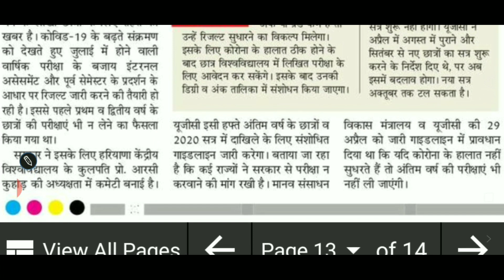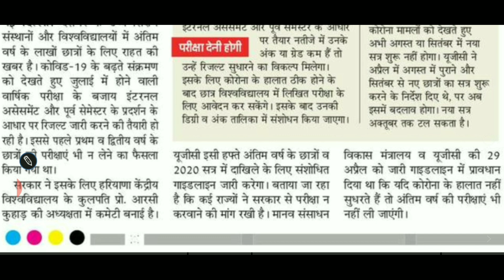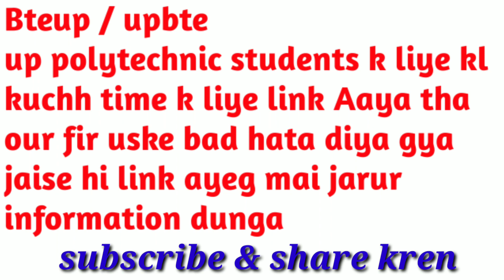Last semester students Promote //All students promote // bteup news update //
bteup k board form ka link hai
 bteup.ac.in
ईस लिकं से आप बोर्ड फार्म भर सकते है

ताजा अपडेट पाने के लिए आप मेरे चैनल 🙏🙏🙏🙏🇮🇳🇮🇳🇮🇳🇮🇳🇮🇳🇮🇳🇮🇳🇮🇳🇮🇳🇮🇳🇮🇳🇮🇳🇮🇳🇮🇳🇮🇳👉👉👉👉 POLYGURU_G 🇮🇳🇮🇳🇮🇳🇮🇳🇮🇳

subscribr
kren 🙏🙏🙏🙏